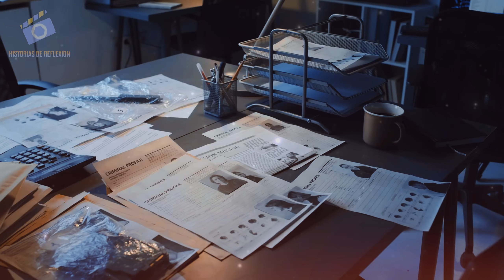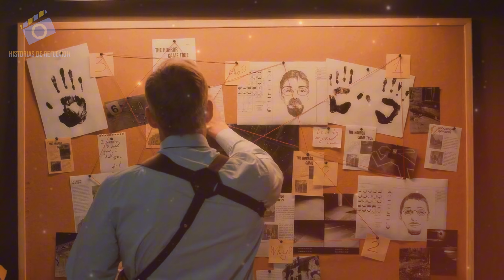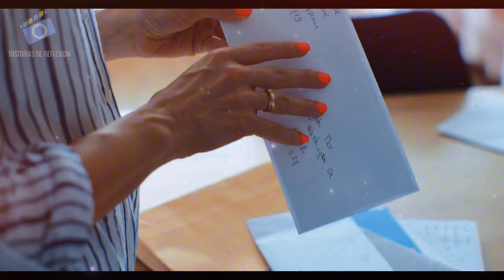La barriga de esta pequeña no dejaba de crecer Los médicos informaron a sus papas de algo impactante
Clara era una niña alegre de 6 años que vivía en un pequeño pueblo rodeado de colinas verdes y ríos cristalinos. Era conocida por su energía y su risa contagiosa. Sin embargo, sus padres comenzaron a preocuparse cuando notaron que su barriga no dejaba de crecer.

Al principio, pensaron que era algo temporal, quizás algún problema digestivo. Pero cuando la hinchazón persistió y comenzó a afectar la energía y la comodidad de Clara, decidieron llevarla al médico. Los doctores locales realizaron varias pruebas, pero no lograron encontrar la causa. La situación se volvió más urgente y Clara fue remitida a un hospital de la ciudad.